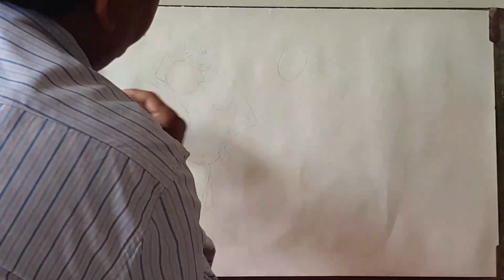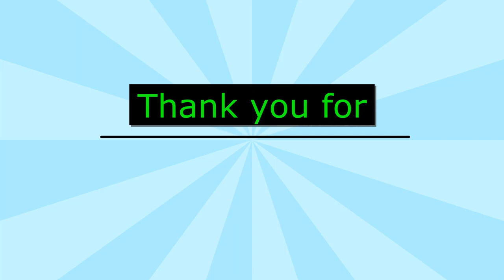Full composition by Dr. Dinesh Kumar Verma